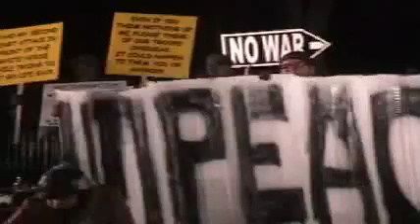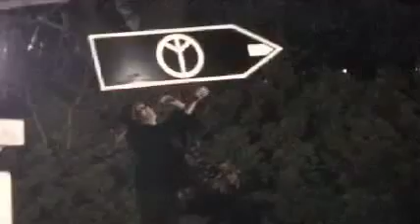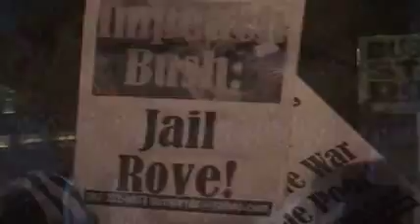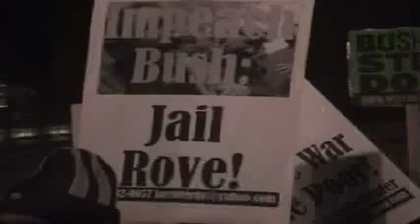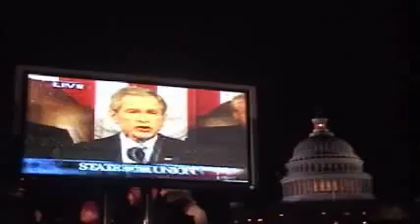"State Of The Union" Protest, Capitol Hill, Jan 31 2006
"The World Can't Wait" sez "BUSH STEP DOWN" outside the State Of The Union suckup-fest, on Capitol Hill, Washington DC. 08min 18sec